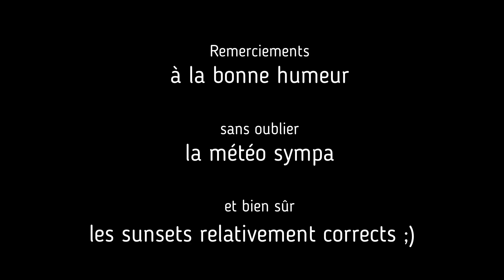Spring & Ocean - Chill vibes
Bonne humeur et Sunsets à Vaux.
Parce qu'à Vaux. On est : bien !